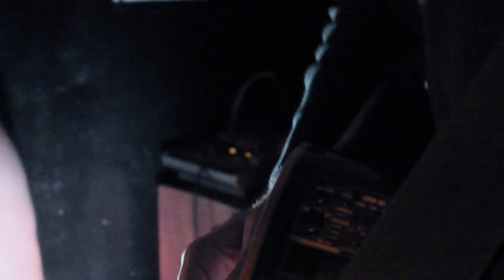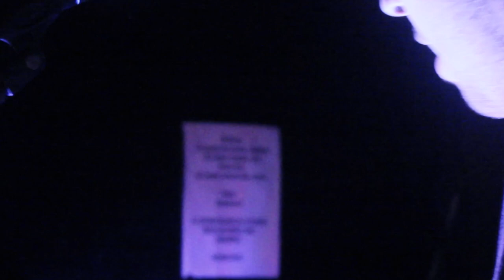Baby please don't go - Gui Lopes (John Lennon)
Este é o trio com os amigos Tarcísio Schellin e Fabiano Mattos. Em Agosto estaremos na International Beatleweek, com shows no Cavern Club e em outros locais na cidade de Liverpool.

Quer acompanhar essa empreitada? Aqui estão todos os links pra gente manter contato!

Quer ouvir o meu último álbum de estúdio?